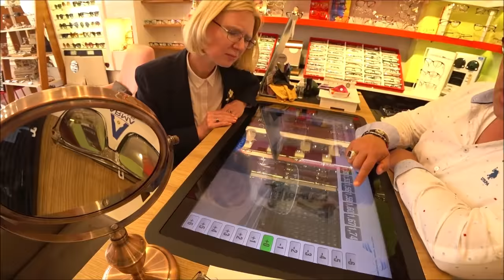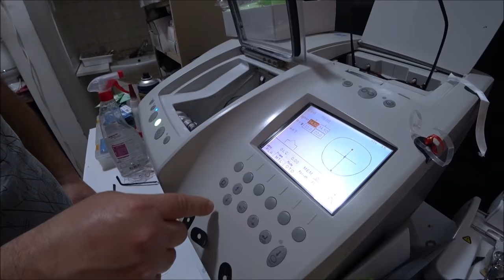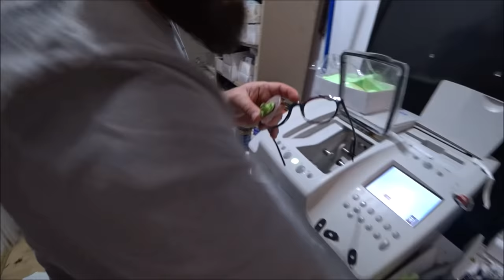Турция: Где купить очки в Аланье? Салон оптики. Цены на оправы и линзы. Новые технологии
Как выбрать правильные очки, которые не навредят вашему здоровью? Все мы носим очки. Кто-то только солнцезащитные, а кто-то не может обойтись без очков сосвем. Поэтому важно выбрать и носить качественные очки, которые вы можете приобрести и заказать в Yes Optik в Аланье.

Турция 2018: Качественные очки от 20$ - Цены и ассортимент в Аланье